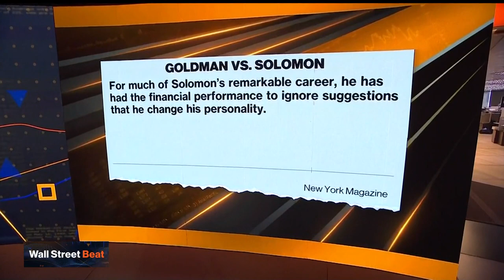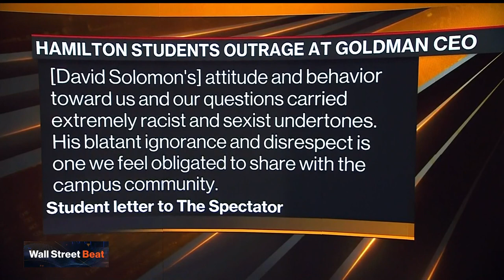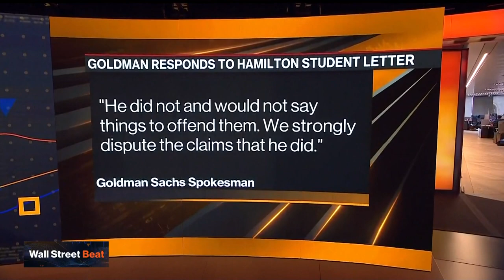Goldman CEO Solomon's Leadership Under Scrutiny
There have been concerns about Goldman's consumer banking effort and questions around David Solomon's leadership as CEO. But a New York magazine article over the weekend took this all a step further, asking, "Is David Solomon Too Big a Jerk to Run Goldman Sachs?" Sonali Basak has more on "Bloomberg Markets."